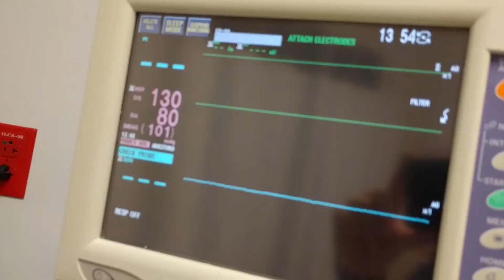Almost Lost an Eye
Should be fine. Rest and take antibiotics.
Stitches will come out in 7 days.